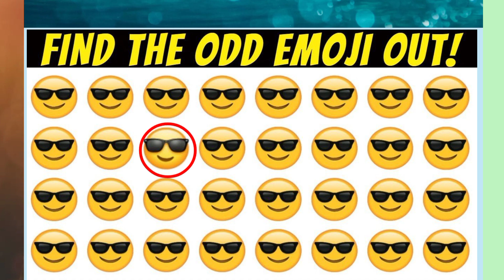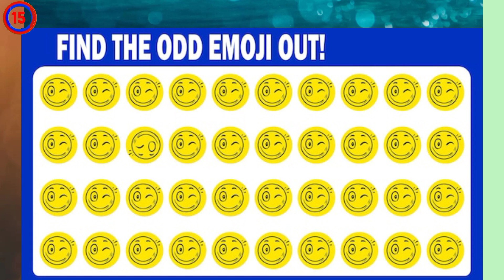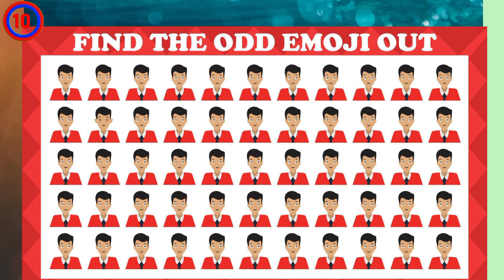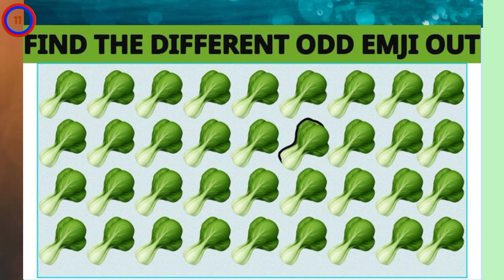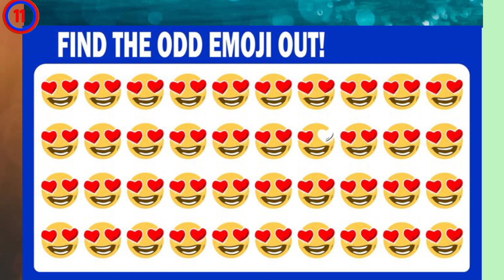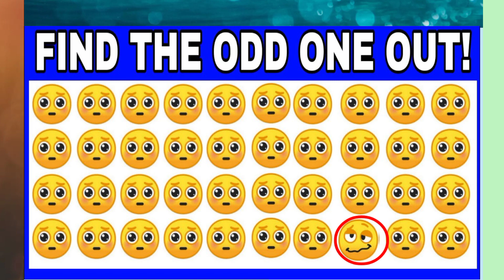Can You Find the Odd Emoji Out in These Pictures puzzles? Emoji Puzzle Brain games | Odd one out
How Can you find the odd emoji out in these picture puzzles? Each set of emojis has one that is different from the rest. Because some challenges are more difficult than others, they have been marked with a smiling star emoji. (These will probably be too hard for you to solve - but don't give up!)

Test if you have good eyes and the ability to discern a difference in a pattern. Search each row in these eye and brain twisting riddles for one that has been changed slightly.